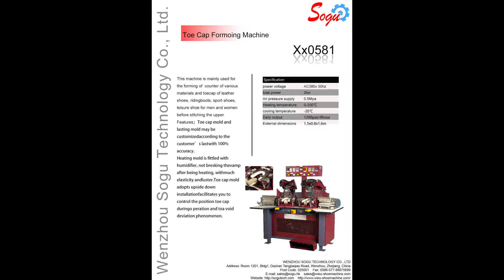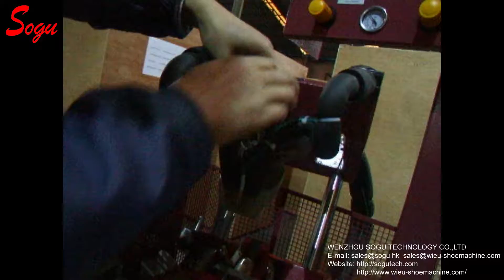TOE CAP FORMING MACHINE two